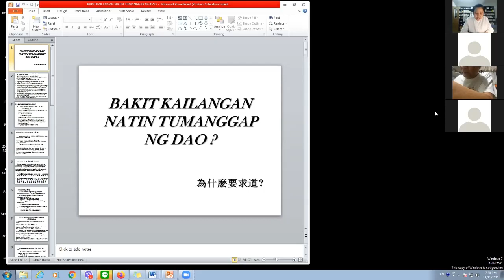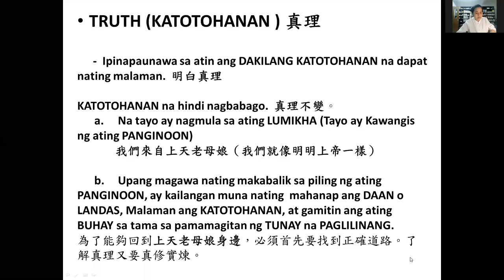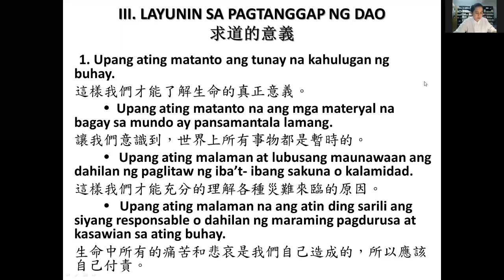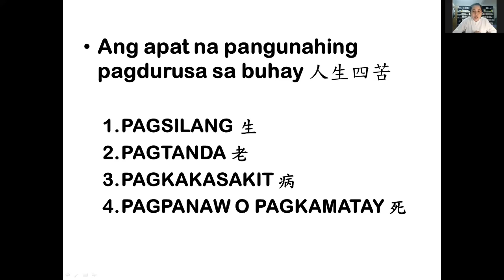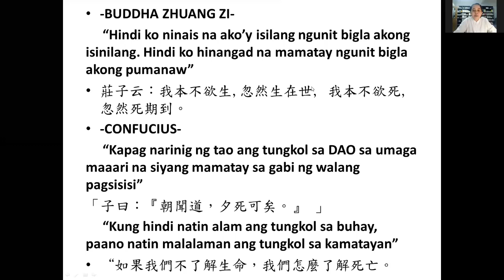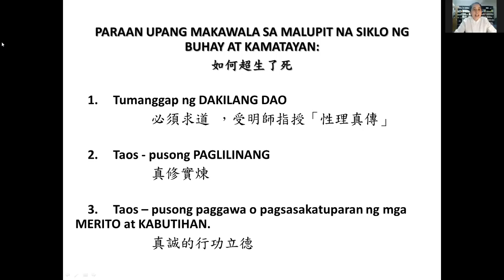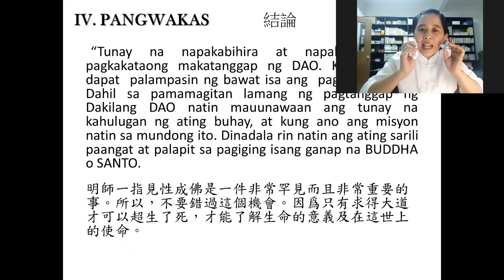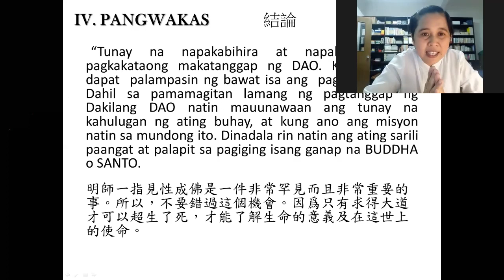12112020 Importance of Receiving Tao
Importance of Receiving Tao by Sister Jennybeth